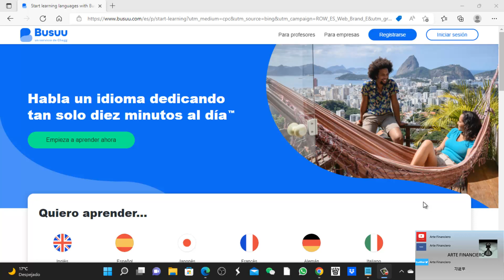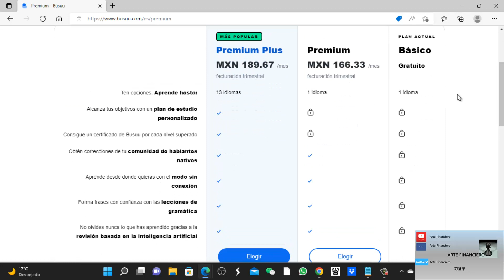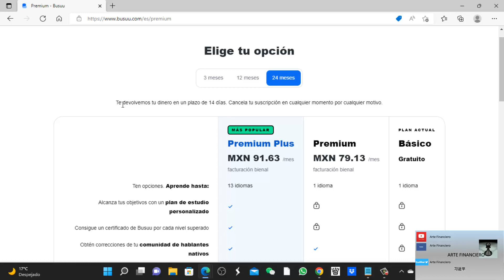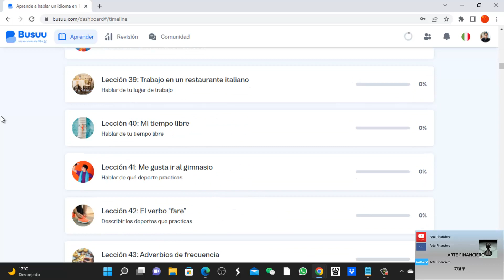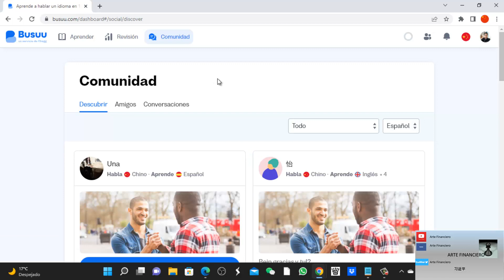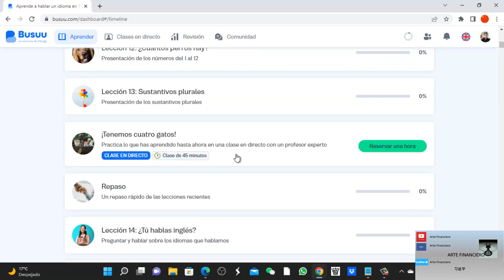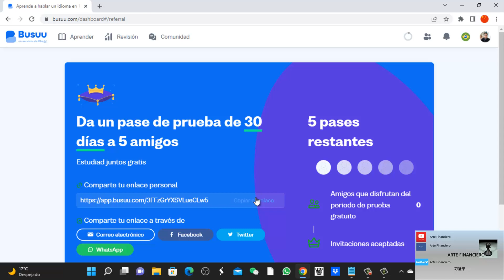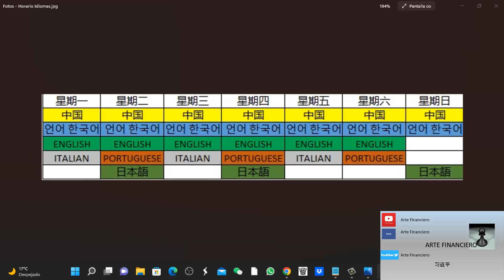Como Aprender idiomas Facil Busuu Primeras Impresiones.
Enlace de Prueba 30 Dias.

Visitas Nuestra Pagina de Internet
Foro